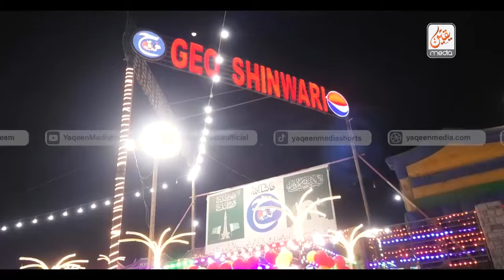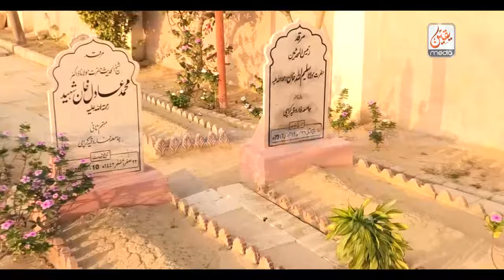UK Ulama Enjoy Jamia Siddiqia Karachi Hospitality With Molana Manzoor Mengal Sahab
🌟 Explore the Divine Wisdom with Molana Manzoor Mengal Sahab 🌟

Dive into the world of knowledge and spirituality with the renowned Molana Manzoor Mengal Sahab in our latest video series.

Missed any of our previous Ayats and Surah from Tafseer-e-Quran? Don't worry, we have a dedicated playlist for you!

📢 Connect with Yaqeen Media 📢

Primary Author and Founder: Manzoor Mengal